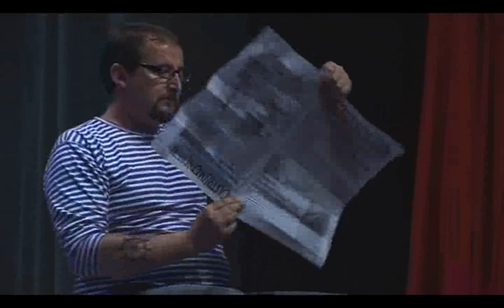POĎ NA LOĎ